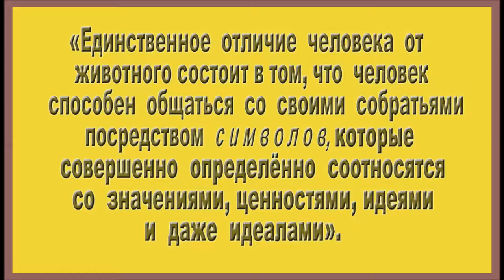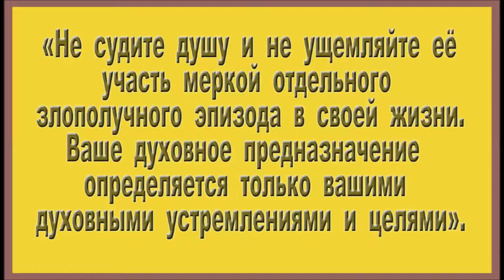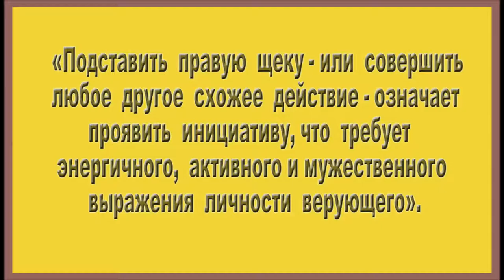Книга Урантии 6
Бог сотворил человека свободным существом. Человек волен делать всё, что захочет. Но главная и единственная задача человека была одна – найти Бога в себе и соединиться с ним. Но прошло уже великое множество лет, а человек так и не смог этого сделать, а своим вольнолюбием только усложнил свою задачу. Эта книга может помочь человеку понять, что от него требуется. Предлагаю вниманию зрителей интересные, на мой взгляд, цитаты из этой книги «Книга Урантии».